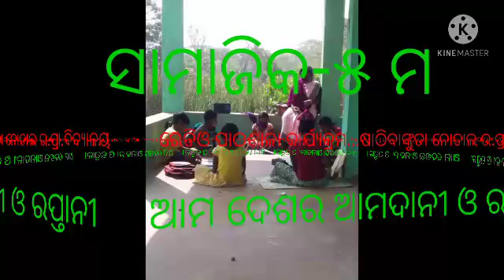ଆମ ଦେଶର ଆମଦାନୀ ଓ ରପ୍ତାନୀ‐୫ମ ସାମାଜିକ